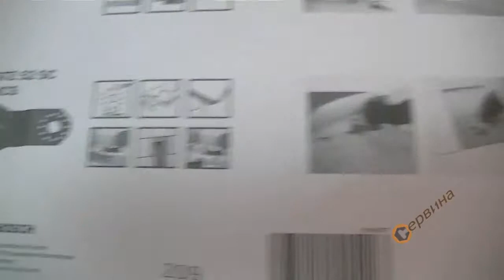Комплект биметални ножове за мултифункционална машина Bosch 2608661696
Универсален комплект за рязане на ламинат/паркет, врязване в дървесина или изработване на отвори в мебелни елементи
Съдържание:
- BIM сегментно ножче за дърво и метал ACZ 85 EB
- BIM потопяемо ножче за твърдо дърво AIZ 32 BB
- HCS потопяемо ножче за дърво AIZ 32 EC
- HCS шабер ATZ 52 SFC